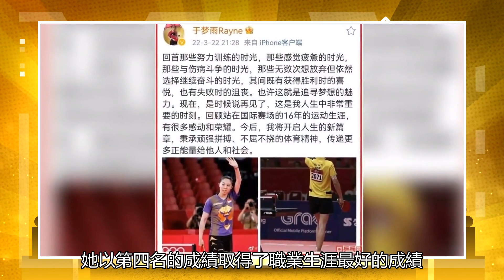23號乒壇2個關鍵詞，退役和退休。徐瑛彬虛驚一場，余夢雨重操舊業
2022年3月23日，世界乒壇的兩個“關鍵詞”:退賽、退役。【國乒男雙組合多哈突然退賽】:WTT常規挑戰賽多哈站，男雙半決賽選手徐瑛彬/曹巍下午突然沒有征兆地退賽了，引起一片嘩然。